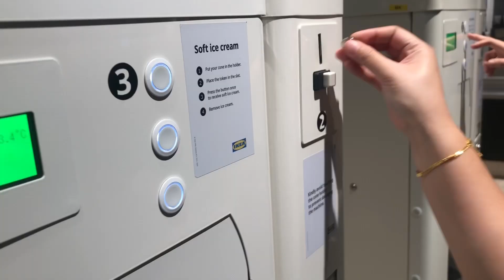IKEAcreamy ice cream